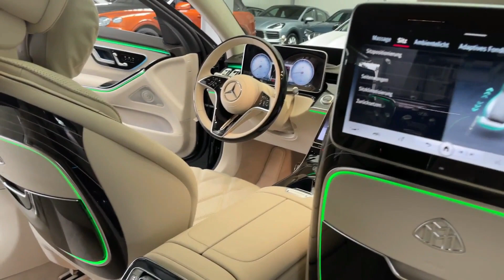2022 Mercedes Maybach S580 visual preview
2022 Mercedes Maybach S580 visual preview